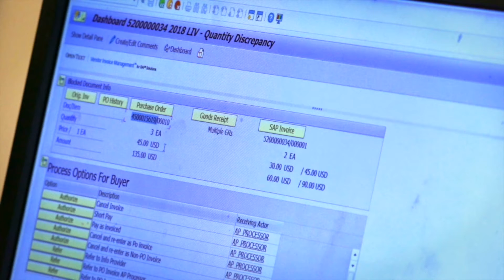New Energy Portal Streamlines Enrollment Process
Earlier this year, with the assistance of our system integrator, Utegration, we reached a major milestone by integrating a new meter data management system with our SAP platform. Learn how SAP and our new grid modernization systems are helping us stay on track to hit our 100 percent goal by 2045 in this video.